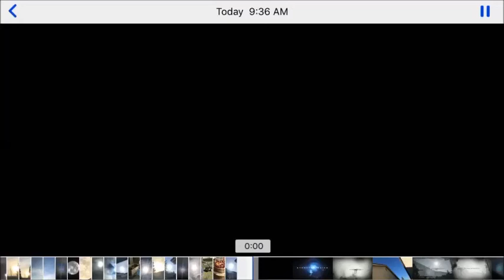Are You Ready ?